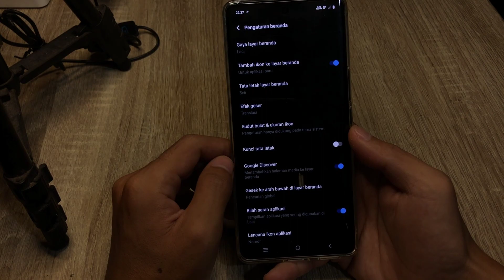Cara Mengaktifkan Laci Aplikasi Vivo V29 5G